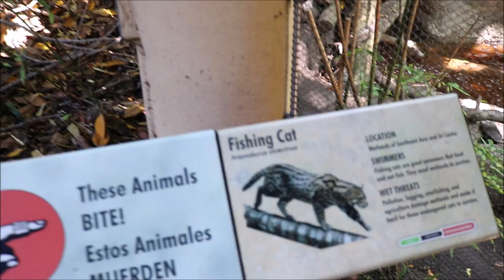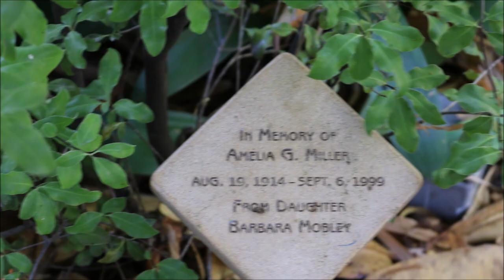Conoce el Zoologico de San Diego parte 2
Que onda mi gente aki su compa el PGazo
aki les dejo la segunda parte del viaje que tubimos al zoologico
de san diego, espero que les guste este video mi gente
dejen su like para saer que les gusto este video y seguir viajando a mas lugares
como este y poder traerles contenido de su gusto
aki su compa el PGAZO compartan!